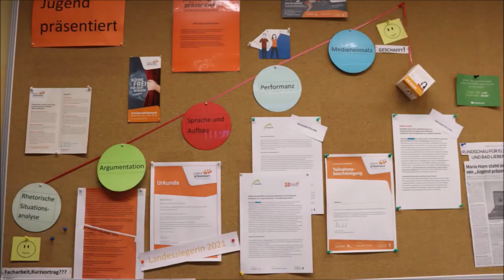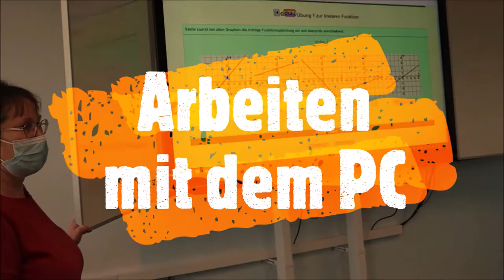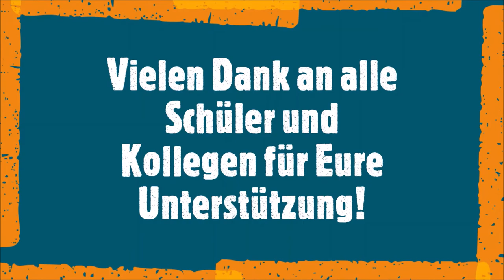Virtueller Tag der offenen Tür 2022 der Oberschule Falkenberg